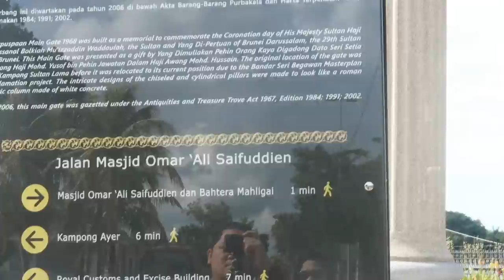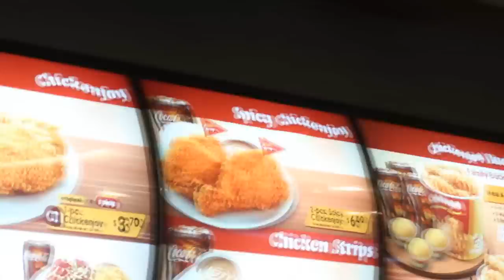MAY TUMAE SA AIRPORT NG BRUNEI